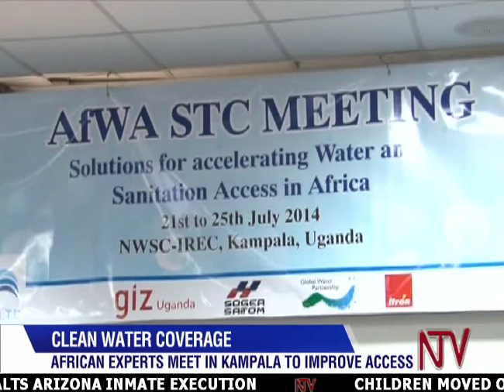African experts meet in Kampala to improve water access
There is need for more investment in sustainable water harvesting and preservation methods to address the challenge of limited access to clean water in many areas.

That call was made by Minister for Water and Environment Professor Ephraim Kamuntu while opening a meeting of the African Water Association here in Kampala.

The Minister commended National Water and Sewerage Corporation for increasing access to clean water in upcountry towns but urged the body to work harder to cover the remaining areas.
As MOSES AKENA REPORTS, the corporation aims at 100 percent water access by 2018 in line with its countrywide expansion drive.